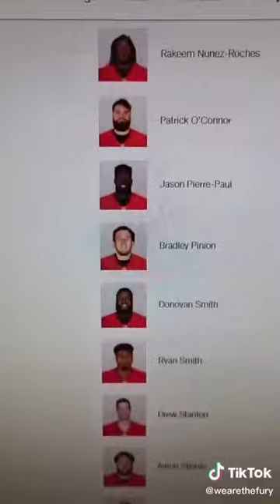Tom Brady Racist he stole the win from a black man during Black History Month